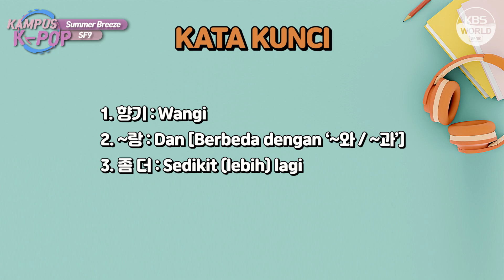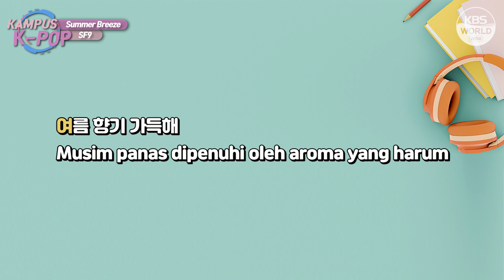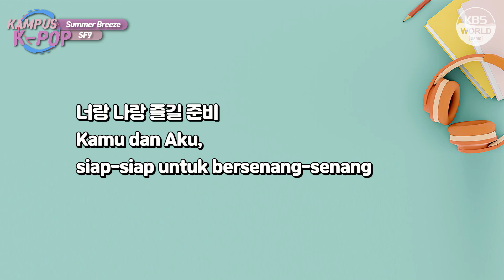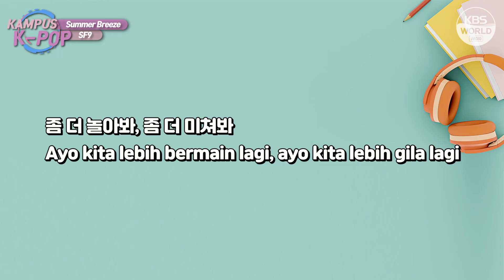Reaksi + Bahas Lirik Summer Breeze - SF9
Siapa yang mau kena "angin-angin segar" dari SF9 di tengah musim panas ini?
Yuk beradem-adem bareng sama DJ Kevin dan DJ Gita!